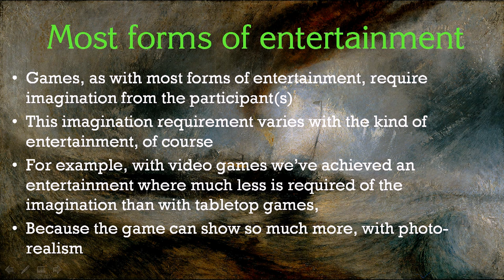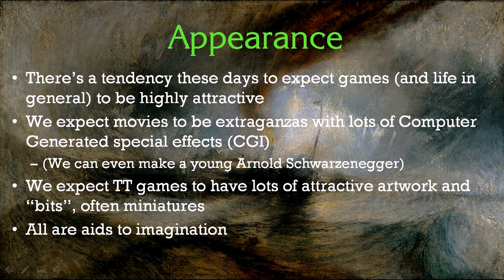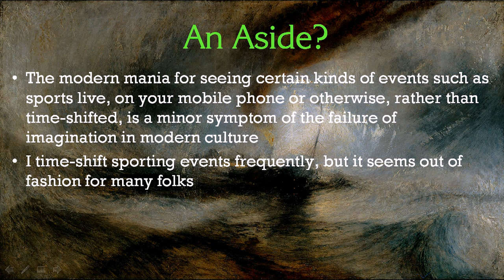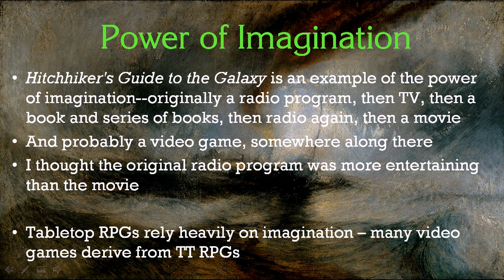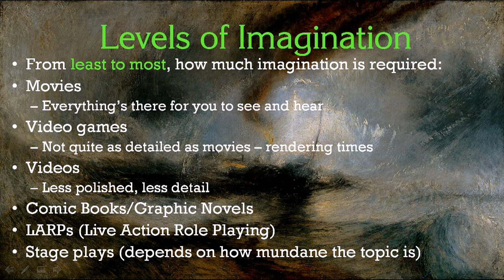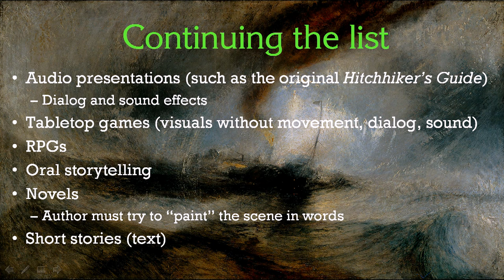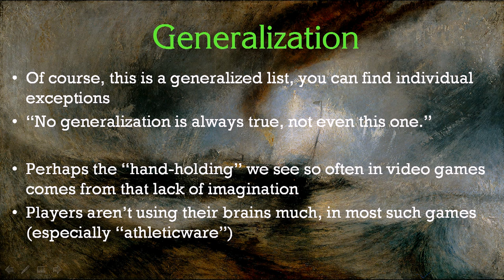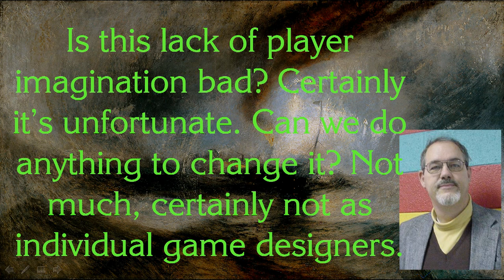The Need for Imagination in Game Play - and Other Entertainment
Most forms of entertainment require the consumer to use their imagination. But some have a much greater requirement than others. And my observation is that imagination is disappearing, especially in younger folk.